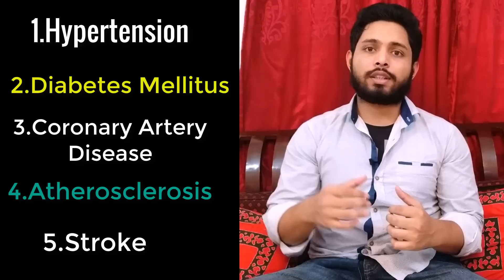নামাজের বৈজ্ঞানিক উপকারিতা আবিষ্কার করলো বিজ্ঞান || Islam & Science || Quran & Modern Science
ভিডিও গুলি করার জন্য আমাদের অনেক রিসার্চ করতে হয়, আমাদের চ্যানেলের জন্য Donation  করতে চাইলে করতে পারেন বা sponsor করতে পারেন । এর কিছুটা অংশ আমরা নওমুসলিমদের জন্য+অসহায় মানুষদের জন্য  ব্যবহার করবো,আর কিছুটা  অংশ আমাদের কার্যক্রম বৃদ্ধি করার জন্য থাকবে । Donation বা sponsorship  করতে চাইলে  নিচের মোবাইল নম্বর বা ইমেইল এ যোগাযোগ করুন । আর ইসলাম নিয়ে সংশয়ে পড়ার মতো  প্রশ্ন থাকলে ইমেইল করুন ।
😮ওয়াও,নামাজের বৈজ্ঞানিক উপকারিতা আবিষ্কার করলো বিজ্ঞান || Islam & Science || Quran & Modern Science

hello friends this is an educational video for all of you...in this video i am talking about some medical benefits of muslim's prayer..i am a medical student and willingly make this video for the people who need it most..in bangla muslim's prayers are called namaj,in arabic it's called salat..i also uploads many video regarding quran and modern science..enjoy the video .thanks for watching..